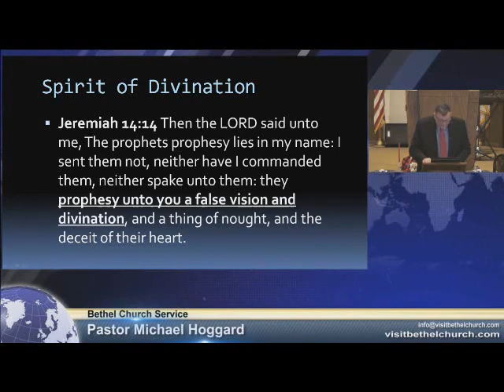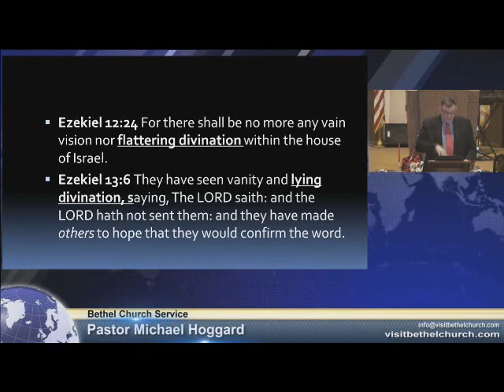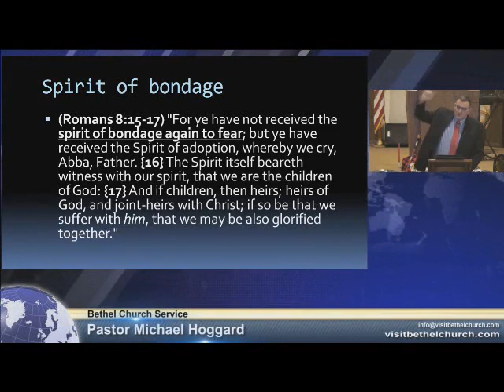Lying Divinations - Mike Hoggard